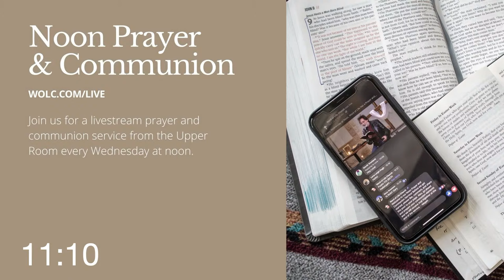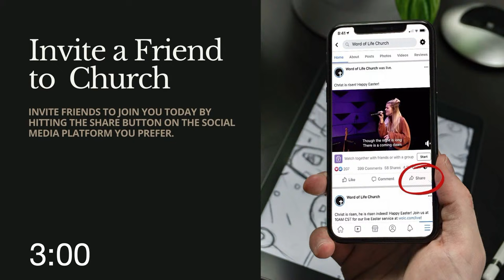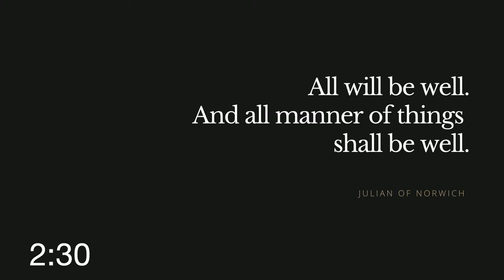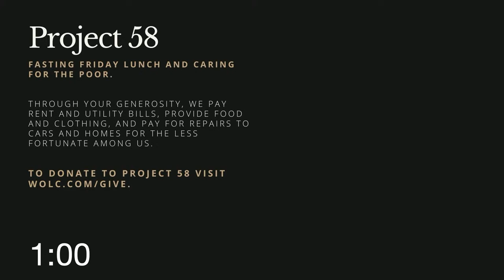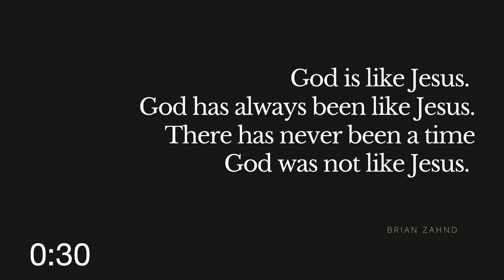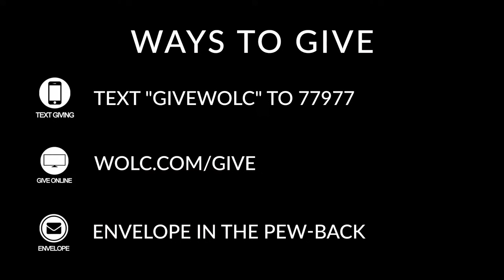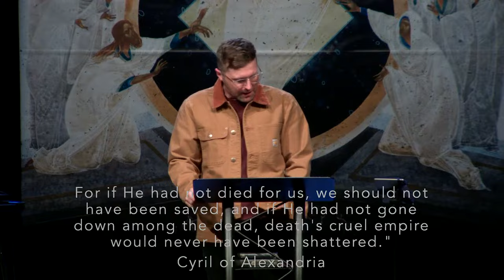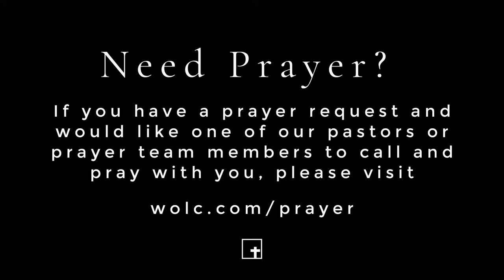Sunday Morning Worship Service 4.14.24